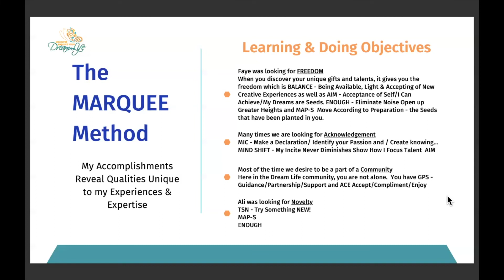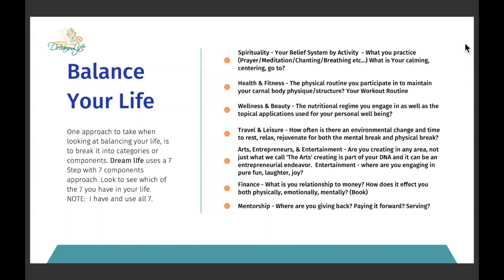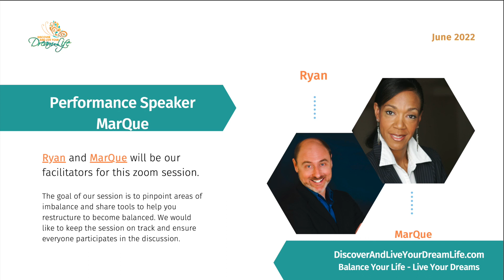PL The MARQUEE Method Jun 16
Power Lunch Thursday hosted by MarQue & Ryan - is a creative and interactive zoom / social meeting to share tips and tools/strategies to Balance Your Life & Live Your Dreams.  This 7 component strategy comes directly from Author and Performance Speaker/Coach MarQue Munday and her Brand Book 7 Steps to Discovering and Living Your Dream Life.
This Thursday's June 16 session presents The MARQUEE Method from her 30 Day Intensive 'Balance Your Life - Live Your Dreams'. This 30 day intensive comes directly from the book 7 Steps to Discovering and Living Your Dream Life which has 7 Steps in 7 components.  IF you Believe, you will Achieve and Receive an extraordinary life of passion and purpose...
11am PST/12 noon MST /1pm CST /3pm EST
It's time to Live Your BEST Life - Believe, Achieve, and Receive and Extraordinary Life Of Passion and Purpose - Your Dream Life!